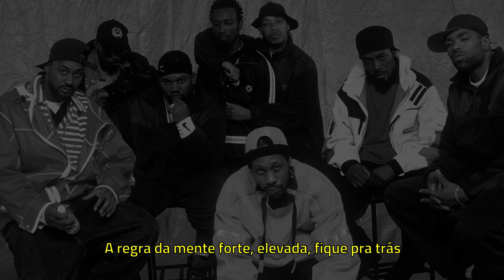Wu-Tang Clan ft. Tekitha - Impossible [Legendado] [Full HD]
"Impossible" é a 3ª faixa do Disco 2 do álbum duplo do grupo Wu-Tang Clan, "Wu-Tang Forever", lançado em 3 de Junho de 1997 pela Loud/RCA.

Pedido by Wilkler Souza Andrade